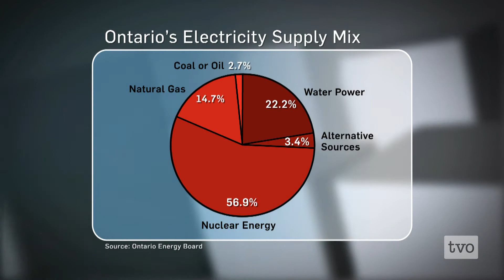Duncan Hawthorne: Powering Up Ontario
For the first time in about two decades, all eight units at Bruce Power are sending power to the grid. Bruce Power President and CEO Duncan Hawthorne sits down with Steve Paikin to discuss the energy potential for Ontario that comes with this achievement.